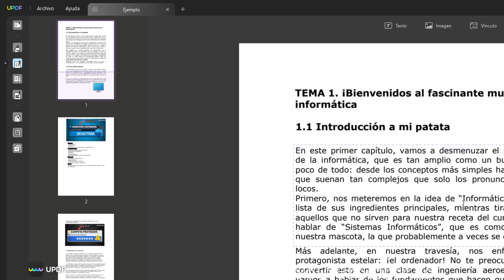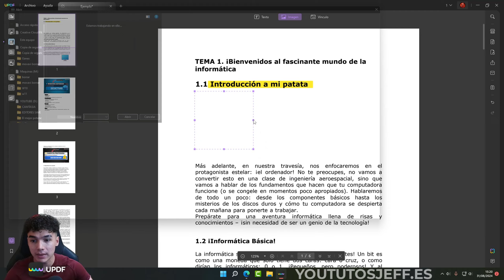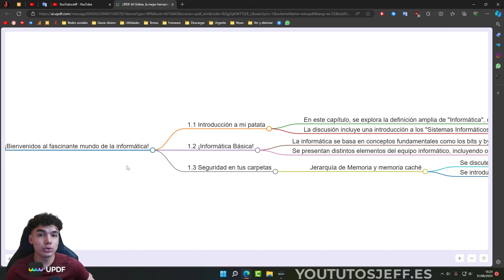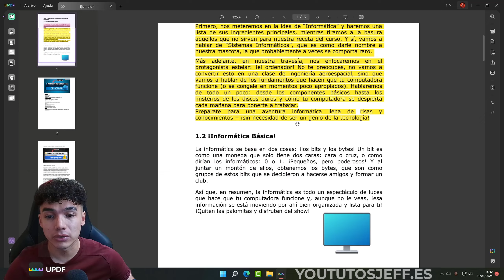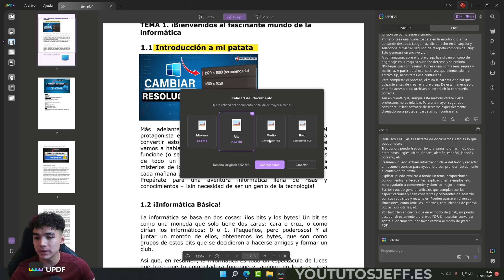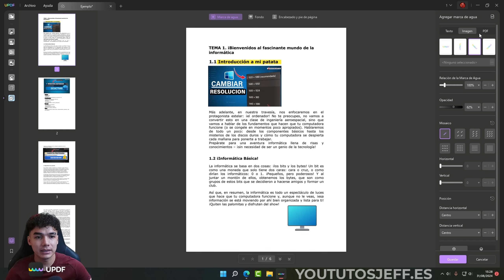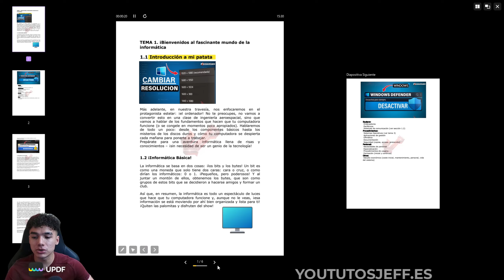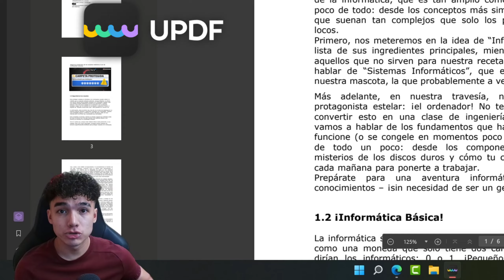El Mejor EDITOR PDF con INTELIGENCIA Artificial ✅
Obtenga el editor UPDF con tecnología de IA con un descuento exclusivo

¡Se puede usar una licencia en todas las plataformas para editar y sincronizar archivos PDF!

♦Mas caracteristicas en la info de mi canal♦